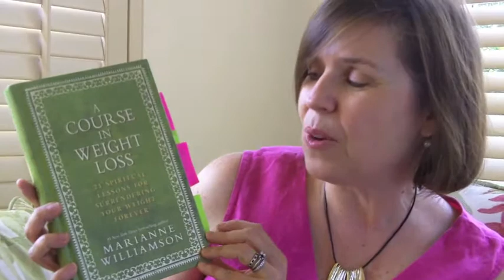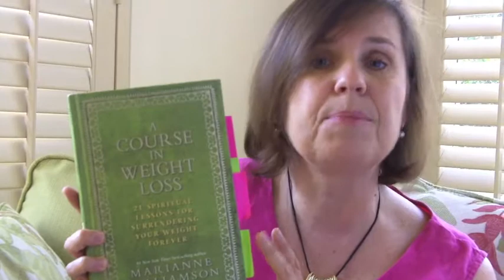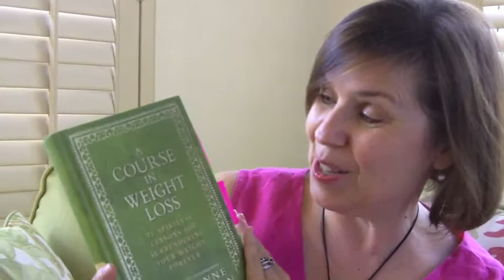Debbie Phillips Reviews Marianne Williamson's New Book A Course In Weight Loss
presents a book review of Marianne Williamson's new book: A Course In Weight Loss, 21 Spiritual Lessons For Surrendering Your Weight Forever.

For more information about Women On Fire please go